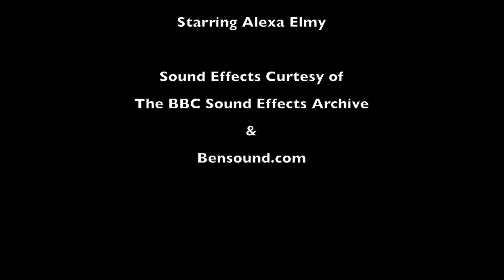Phantom Friendship First Cut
Phantom Friendship by Alexa Elmy. A young woman befriends the ghost in her apartment. Submitted in partial fulfillment of the requirements for Yellowbrick, The Shot Assignment, Film and TV Essentials Course.

Originally the plan for this film was a much more complicated story. After filming this piece, I realized the film I was actually trying to make and was able to make two films that are polar opposites. From my initial footage, an entirely different story emerged. By cutting the excess scenes and distilling my original concept, I found a story about friendship.